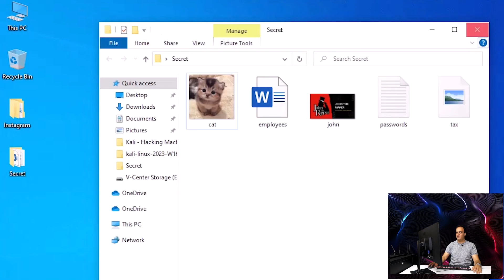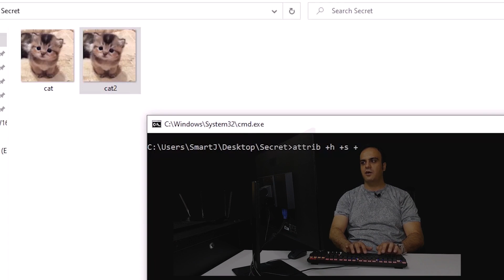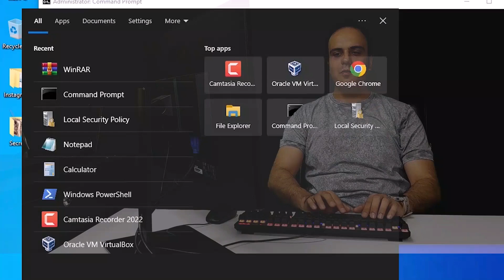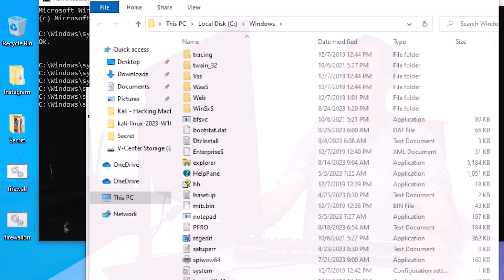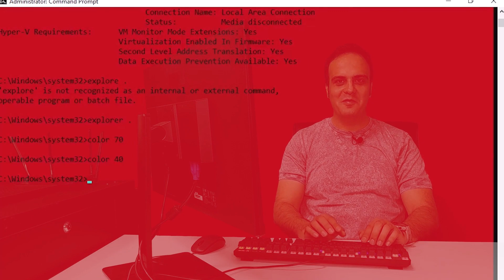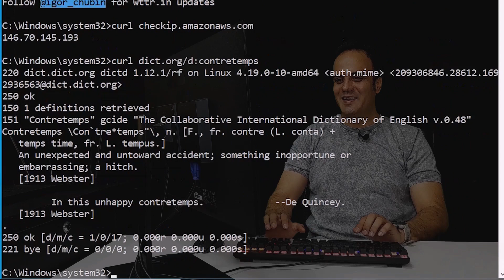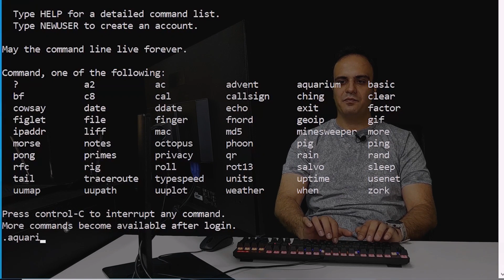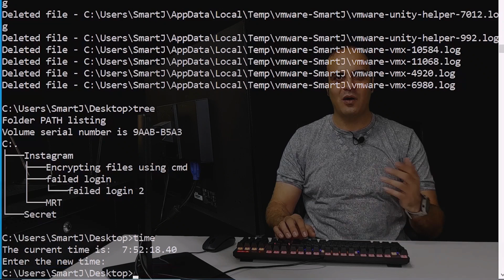‫آموزش 30 دستور جذاب و مهم CMD در ویندوز که جای دیگری نمی توانید پیدا کنید!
‫‫سلام به همه! در این ویدیو، ما قصد داریم تا شما را با مهم‌ترین و جذاب‌ترین دستورات CMD (Command Prompt) آشنا کنیم. اگر شما هم به دنیای تکنولوژی و کامپیوتر علاقه‌مندید و می‌خواهید مهارت‌های خود را ارتقاء دهید، این آموزش دقیقاً همان چیزی است که نیاز دارید.
دستورات جذاب CMD در ویندوز که بدون آنها نمی توانید زندگی کنید!
چه چیزهایی یاد می‌گیرید؟
دستورات پایه و پرکاربرد CMD
نکات و ترفندهای حرفه‌ای برای بهبود کارایی
اجرای دستورات پیشرفته و ترکیبی
حل مشکلات رایج با استفاده از CMD
چرا این ویدیو را ببینید؟
آموزش قدم به قدم: مناسب برای مبتدیان و حرفه‌ای‌ها
نکات کاربردی: تکنیک‌هایی که در زندگی روزمره و شغلی‌تان مفید خواهند بود
پروژه‌های عملی: با مثال‌های واقعی یادگیری خود را تثبیت کنید

با تماشای این ویدیو، مهارت‌های خود را به سطح بالاتری ببرید و تبدیل به یک استاد CMD شوید! حتماً ویدیو را لایک کنید، نظرات خود را با ما به اشتراک بگذارید و برای ویدیوهای آموزشی بیشتر، کانال ما را سابسکرایب کنید.

سپاس که با ما همراهید!
🕑زمانبندی ویدئو:

⏩ویدئوهای مرتبط
من محمد منصوری هستم از گروه هوش سپید. 12 ساله که کار خودم رودر زمینه شبکه و امنیت شروع و تو این سالها بیشتر از ده مدرک بین المللی در زمینه شبکه و امنیت از شرکت های مایکروسافت و سیسکو دریافت و در حال حاضر همکار و نماینده رسمی شرکت مایکروسافت هستم. بیشتر از 8000 ساعت دوره های شبکه و امنیت رو در مجتمع فنی تهران، دانشگاه تهران و شرکت های دولتی و خصوصی متعدد تدریس کردم و صدها پروژه در شرکت های مختلف پیاده سازی و مدیریت کردم. اگر این ویدئو رو دوست داشتی لطفا لایک و چنل هوش سپید رو سابسکرایب کن. ضمنا رو دکمه زنگوله کلیک کنن که ویدئوهای جدید ما رو از دست ندی.
#️⃣ آدرس وب سایت و شبکه های اجتماعی ما